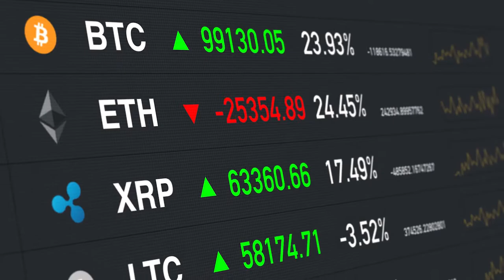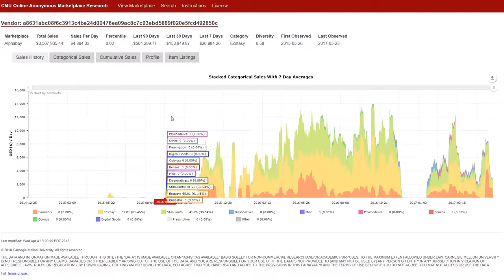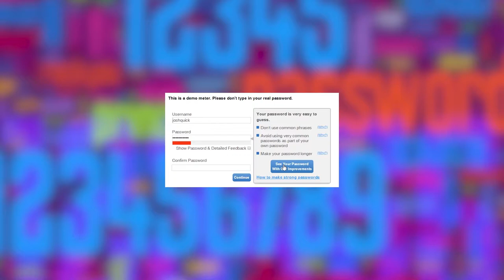Societal Computing Faculty Highlight: Nicolas Christin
[Please note that the name and logo of our department have recently changed. The video content may feature our previous department name and logo, but all other information remains accurate and relevant. We appreciate your understanding as we transition to our new identity.

Learn more about Societal Computing faculty member, Nicolas Christin, and how he and his students are using security analytics to demystify the economics of the "dark web" as well as enable users to create secure but memorable passwords.